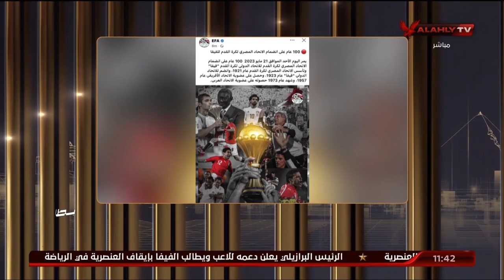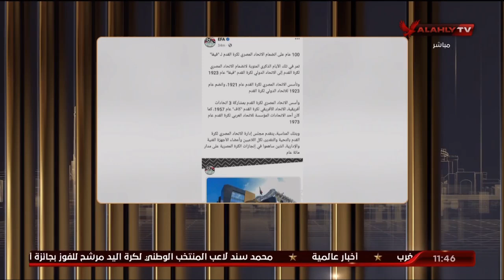الشاطر: اتحاد الكرة يعترف بعشوائيته.. بوست على فيسبوك يثير الأزمة ويكشف المستور ! | البيت الكبير